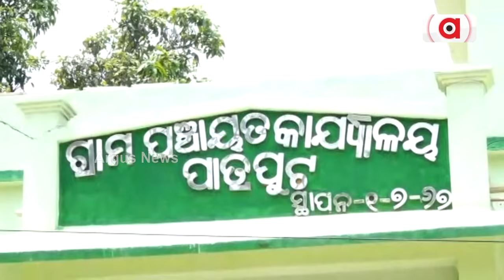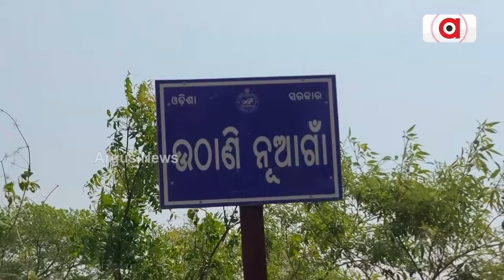ଖରାଦିନ ଆରମ୍ଭରୁ ସାରା ରାଜ୍ୟରେ ଜଳ କଷ୍ଟ || Water Crisis in Odisha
ଖରାଦିନ ଆରମ୍ଭରୁ ସାରା ରାଜ୍ୟରେ ଜଳ କଷ୍ଟ । ପିଇବା ପାଣି ପାଇଁ ରାଜ୍ୟବାସୀ ହେଉଛନ୍ତି ହନ୍ତସନ୍ତ । କେଉଁଠି ଝରଣା ପାଣିରେ ମେଣ୍ଟୁଛି ଲୋକଙ୍କ ଶୋଷ । ଖୋଲୁଛି ବିକାଶ ନାଁରେ ବିଜେଡି ସରକାରର ମିଛ ପ୍ରଚାରର ଗୁମର।